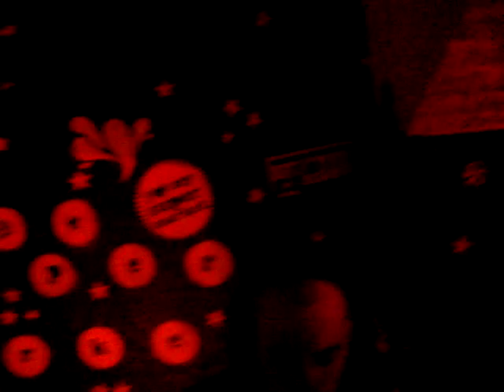Rivastarr - I was drunk - Supermarket - Lille